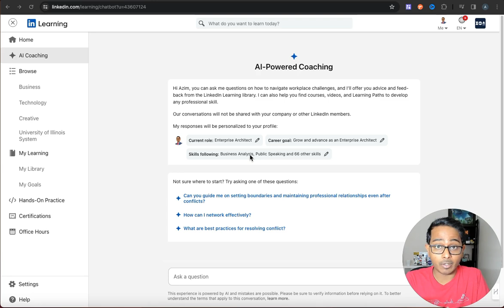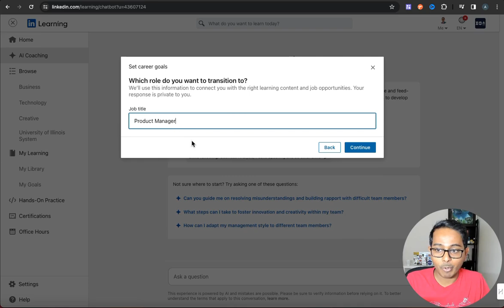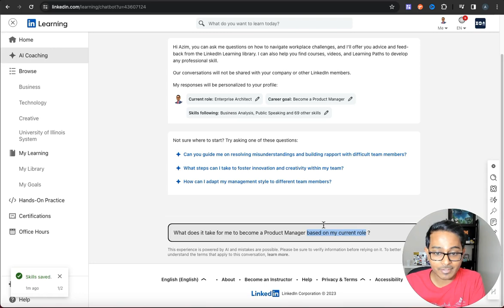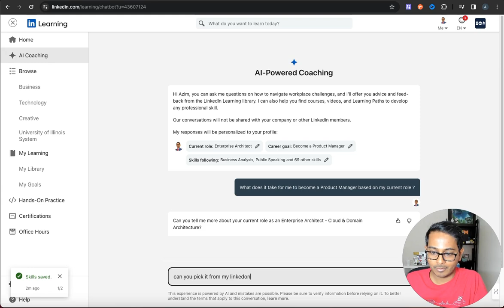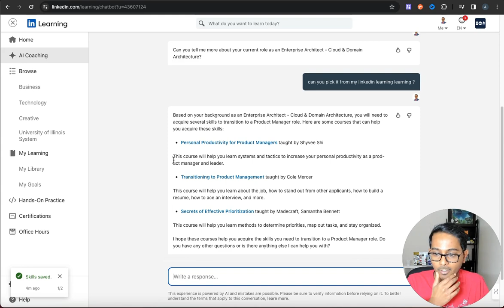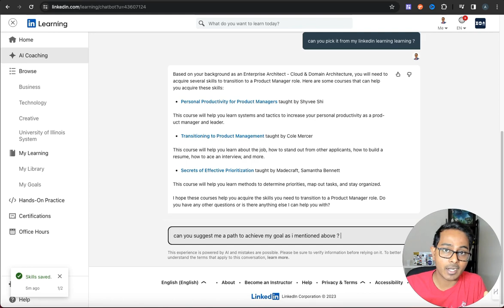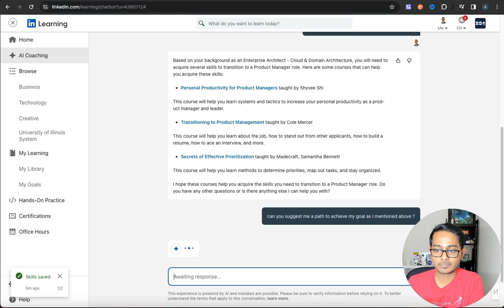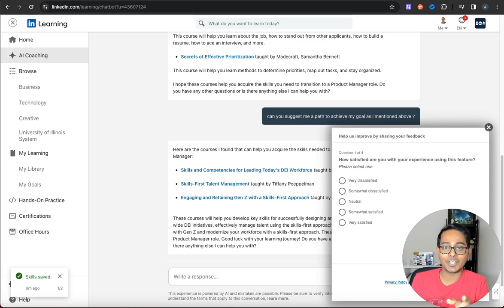AI Powered Career Coaching | Learn New Skills For Free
0:01 Introduction to LinkedIn Learning
0:29 Benefits of LinkedIn Learning
1:07 AI Coach for learning New Skills
1:43 How to Get LinkedIn Learning for Free
2:46 Exploring the New AI Coaching
4:35 Prompt Engineering is the key
5:38 Microsoft Owns LinkedIn and uses OpenAI
6:45 How LikedIn Learning can help on Career Coaching ?
8:12 What are paths in LinkedIn Learning ?
9:38 Final Thoughts and Conclusion

In this video, I introduce a new AI coaching feature 🤖 I recently discovered on LinkedIn Learning. For context, LinkedIn Learning provides short online courses 📚 on professional skills and was formerly known as lynda.com 👥 before LinkedIn acquired the company. The bite-sized courses have helped me pick up many useful skills 💡 by providing an overview and pointing me to next steps.

I demonstrate the new AI coaching feature which I found really impressive - it analyzes my LinkedIn profile information 📊 and lets me set a career goal ✔️, then provides personalized course recommendations 📋 to help work towards that goal.

I set a sample goal of transitioning from my current role as an Enterprise Architect 👷‍♂️ into a Product Manager 💼 position. The AI coach responds with some LinkedIn Learning courses 🎓 that would help me acquire relevant skills needed for that transition. It suggests productivity 📈 and prioritization 🥇 courses for example, which make sense.

However, I expected the AI 🤖 to provide more details on the actual contents of the suggested courses rather than just listing the titles and instructors 👩‍🏫. I also wished it could have suggested a pre-assembled set of courses or "path" 🛣️ specifically tailored towards my stated goal of becoming a Product Manager 💼.

Overall though, it does give decent recommendations based on my existing background and desired career transition. But in the future, I think it would be really useful if the AI coach could provide more specifics on the recommended courses and learning paths 📝.

Finally, I want to highlight that LinkedIn Learning can be accessed for free 🆓 through many local public libraries 🏛️ in the US. So it's worth checking with your library to see if you can get free access to LinkedIn Learning's platform and huge range of courses.

Relates Search Phrases:
LinkedIn Learning recommendations
Lynda AI coach
LinkedIn Learning career coach
AI career coach
AI learning assistant
Personalized course recommendations
Custom learning paths
Targeted skill development
Career transition tips
Job skill training
Professional development planning
Free LinkedIn Learning access
Library LinkedIn Learning
Skill assessment
Training needs analysis
Career pathing
Career goal setting